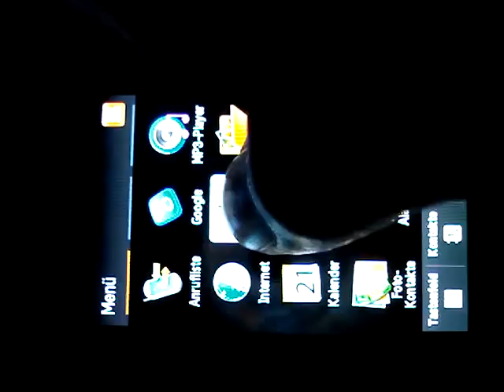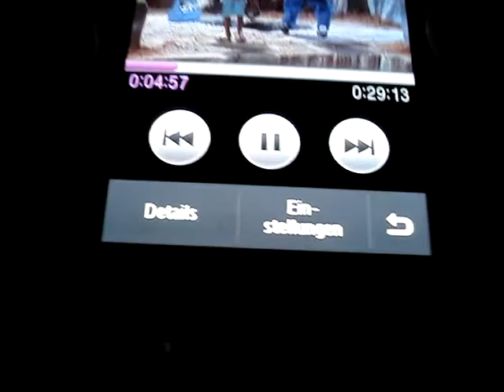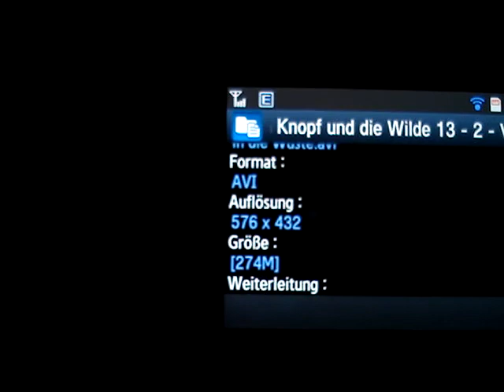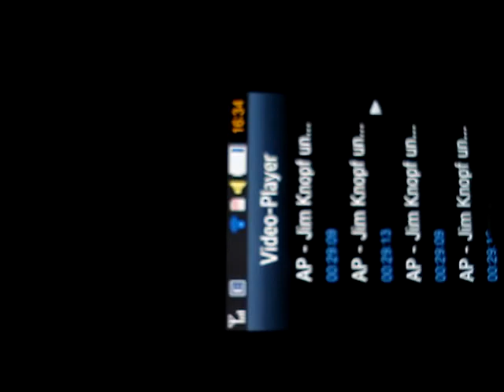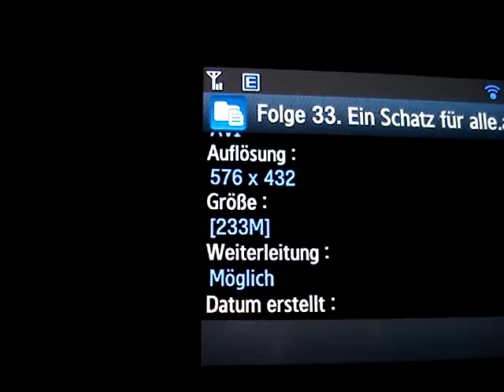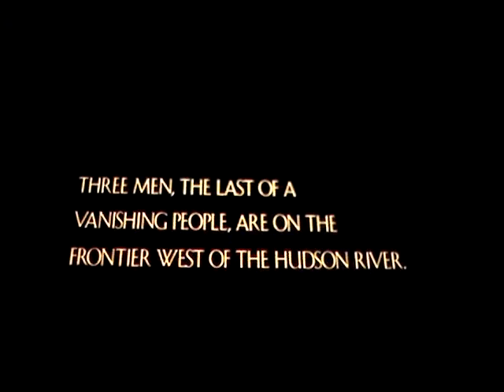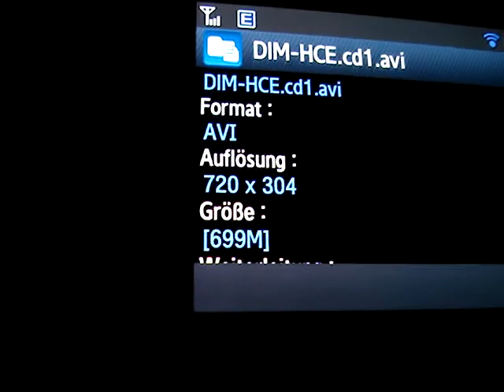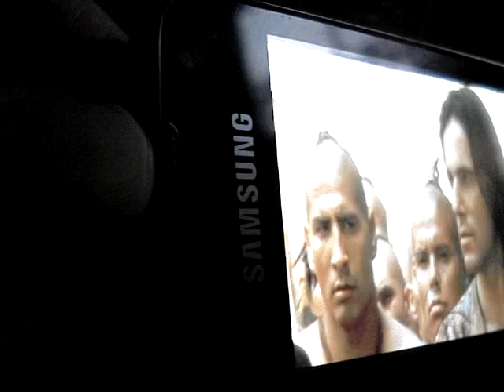SAMSUNG S8000 JET Video Player Test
Folgende Video Formate kann das JET ohne weitere Programme abspielen: H.263, H.264, MPEG4, DivX, Xvid